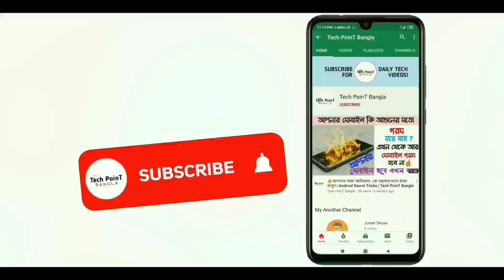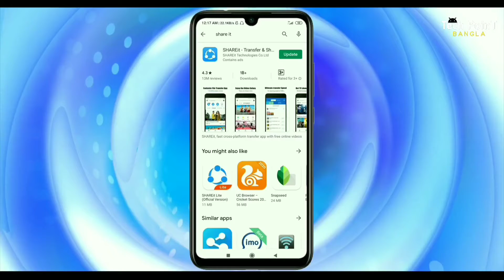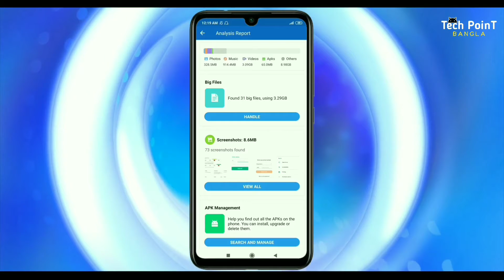SHAREit অ্যাপস দিয়ে আপনার মোবাইল এবং মেমোরি-কে ফাস্ট করুন | Tech PoinT Bangla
In this video I will show how to fast your mobile and memory card with file transfer app SHAREit.

± Follow Us–

1. shareit apps
2. shareit app download
3. shareit app install
4. shareit app 2020
5. show the shareit app
6. shareit app secret setting
7. mobile fast from shareit app
8. memory clean
9. memory clean with shareit app
10. mobile clean
11. virus clean from shareit app
12. memory fast form shareit app
13. android secret setting